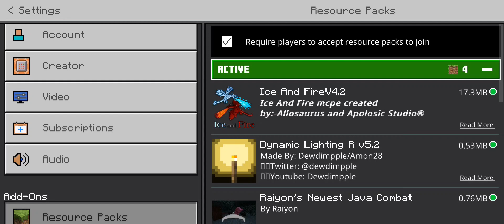MCS Episode 2: A new friend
In today's episode of MCS I bring my friend End into the mix we have a little battle we mine we get attacked by a pickle gang we explore so yeah